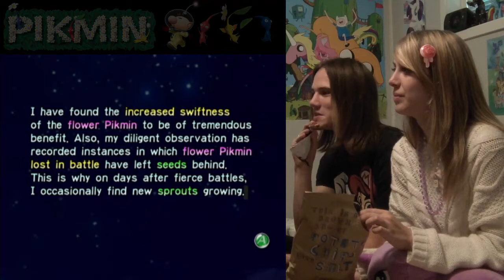Pikmin - with Derpy - Part 6: Punchstool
Contains Explicit Language! Puffstool! Many consider this walking fungus a delicacy.

The game was played on my PAL Nintendo Wii and recorded with a Blackmagic Intensity Shuttle.
Video recorded with Blackmagic Media Express.